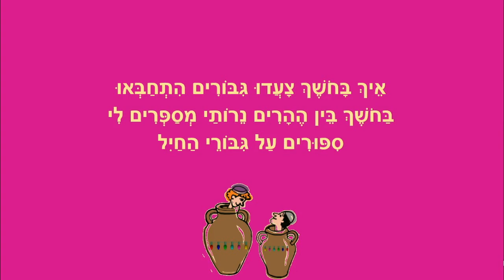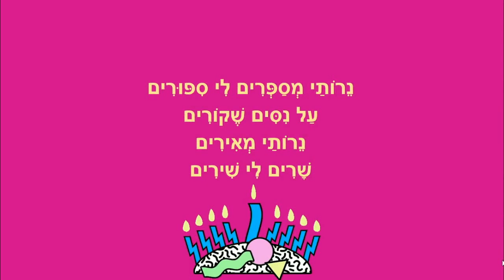נרותי הזעירים - סיפור ילדים לחנוכה - כתבה: ריקי זקן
נרותיי הזעירים
סיפור ילדים לנוכה